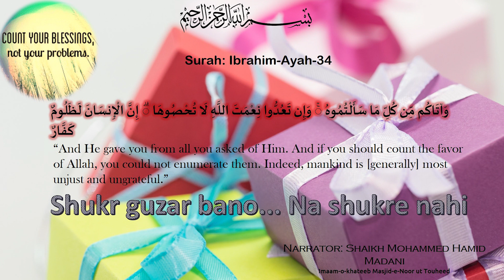Count your blessings! | A marvelous insight, by Shaikh Mohammad Hamid Madani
Shukr Guzar Bano, Na Shukre nahi.

Shaikh presents an amazing detailed perspective in the light of Qur'an and Sunnah of the countless blessings of Allah azza wa jal on us, and little do we realize them everyday. The importance of realizing the innumerable blessings of Allah subhanahu wa ta'Ala, giving gratitude, and not whining about any little or big obstacle we may face but practicing patience.
An important reminder for us all to be thankful to our Creator; also, neither being thankless, nor taking blessings on us for granted.

About the Scholar:
Mohammad Hamid Madani is from M.P., India. He initially studied in Jamia Salafia, Banaras; and then went on to graduate in Islamic Stuides at the Islamic University of Madinah in 2016.
He is currently the Imam and Khateeb at Masjid Noor-Ut-Tawheed, MS Maqta, Hyderabad, India.
May Allah azza wa jal have mercy on him and preserve him, ameen.